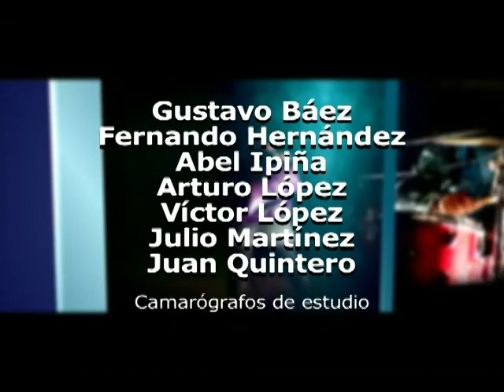La Ventana "Místika Habitual" Producción Aguascalientes TV